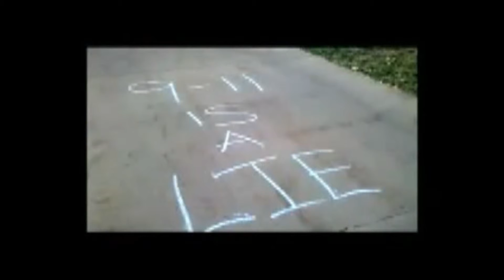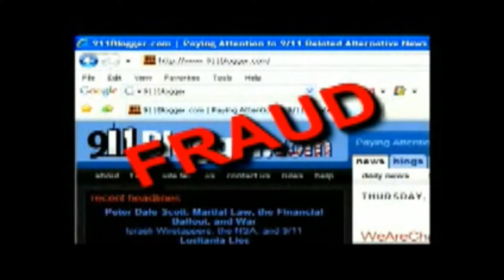Fast Planes,Low Planes,OR NO PLANES Pt.19.HD